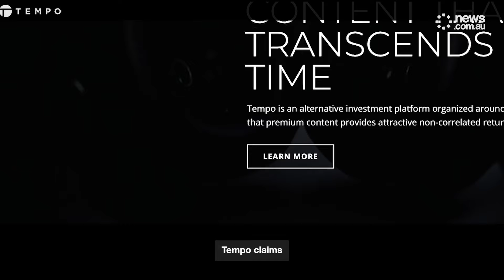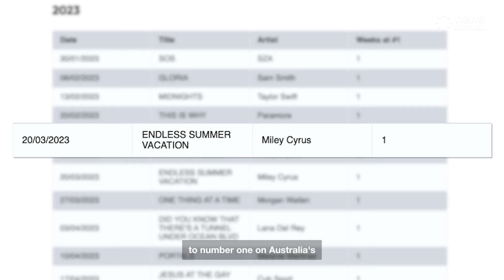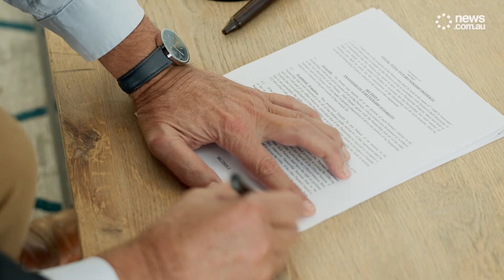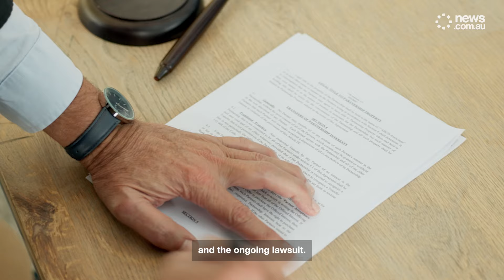Why Miley is being sued for song-theft by Bruno Mars-linked company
Tempo Music Investments, a company with shares in Bruno Mars’ song ‘When I Was Your Man’ has filed a lawsuit against Miley Cyrus, claiming similarity between lyrics written by the pop-star and Mars’ 2012 radio hit.

In the documents, Tempo Music says the likeness of the songs “is undeniable based on the combination and number of similarities between the two recordings that Flowers would not exist without When I Was Your Man.”

While Tempo is taking action against Miley for the comparison, Bruno Mars is notably not a plaintiff in the lawsuit.